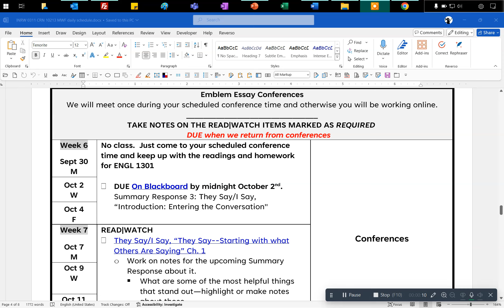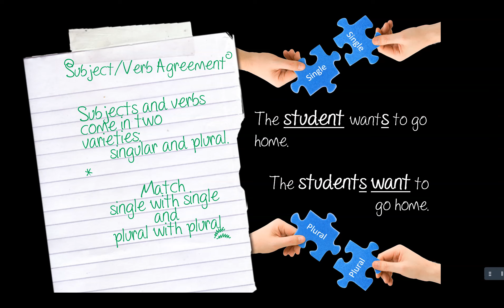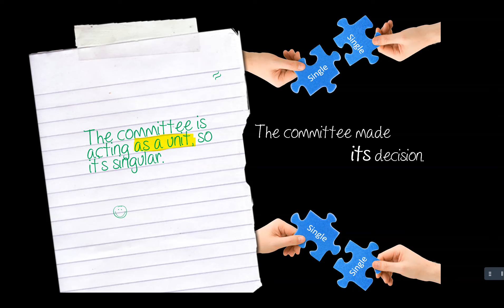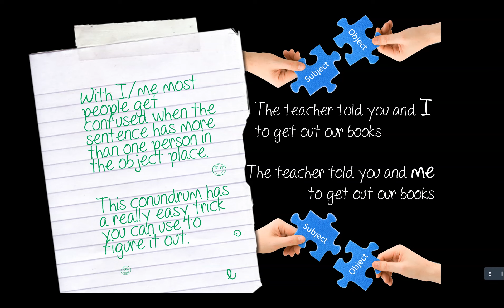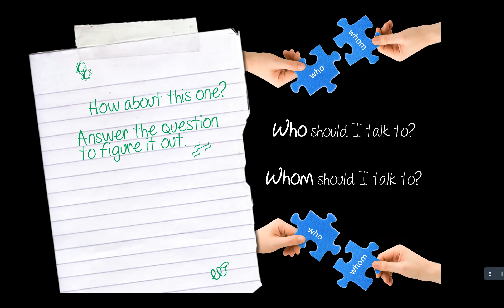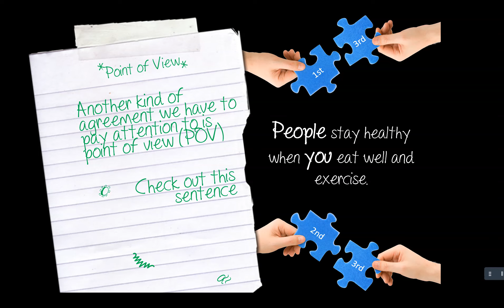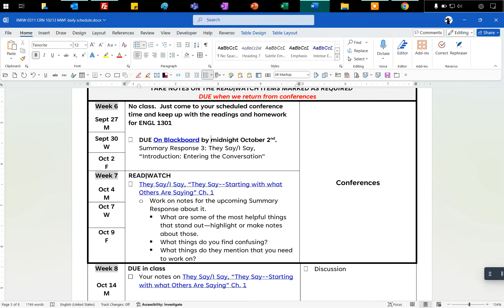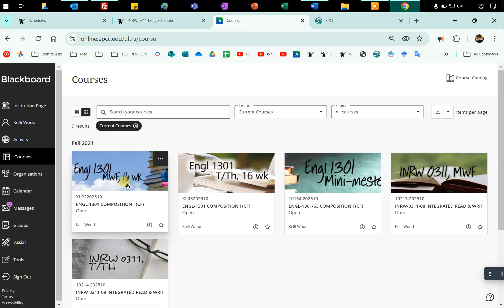0311 MWF Wed Sept 25